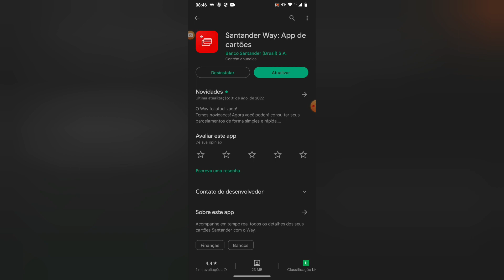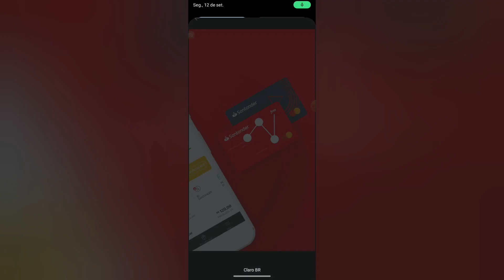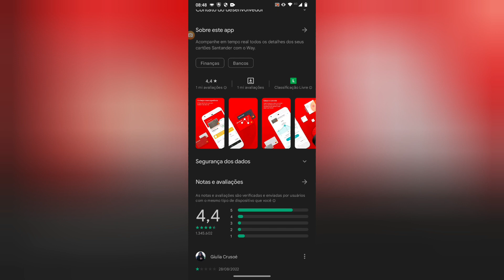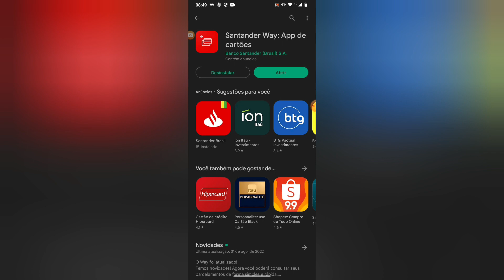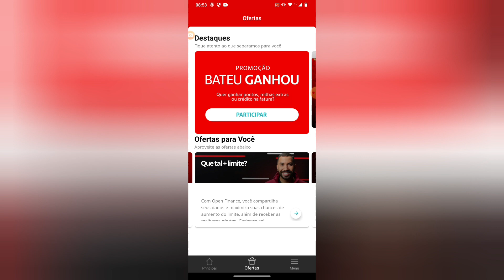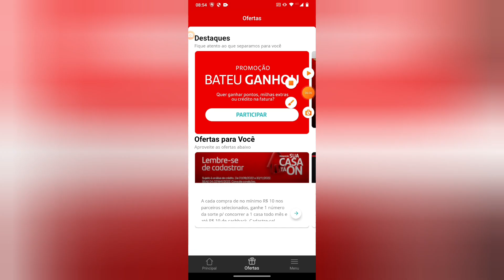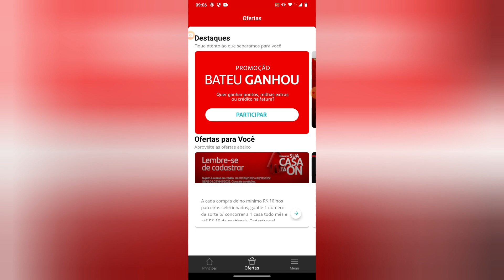Way app as novas funções e conflito no Upgrade de cartão 😬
Way é excelente  agora no meu caso eu não  quis integra meu cartão de crédito  com a conta corrente  hoje  atrapalhar  Upgrade e empréstimo acho que ficou com conflito pois eu já tinha cartão  a muitos anos e não quis que ficasse integrado a minha conta acho que minha escolha causo esse problema 😬😳Use a minha indicação do PagSeguro e comece a aceitar cartão sem pagar aluguel! Escolha uma maquininha para você ;D